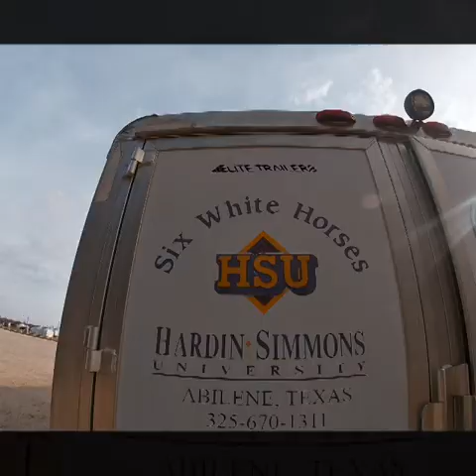Hardin-Simmons university Six White Horses drill team in Graham Texas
SWH at the Young County Rodeo 2019